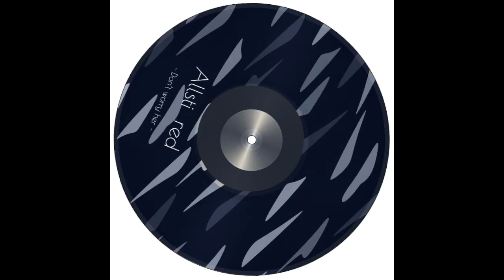- Allsti Red - Don't worry her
Des drums dynamiques, des instruments mélodiques, une basse électronique et une voix mélancolique.